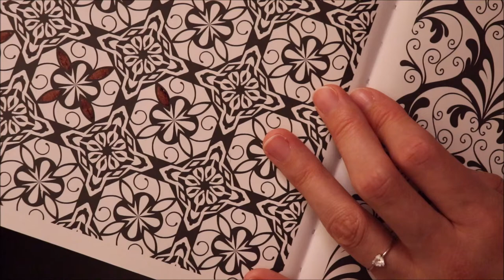ASMR français - Coloriage + avis de films/série/docu/anime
Bonjour/Hello,
Dans cette vidéo, je fais du coloriage et je vous donne mon avis sur deux films, une série, un anime et deux documentaires vus en juillet. J’espère que ça vous plaira. Merci d’avoir regardé ma vidéo.

→ D’autres vidéos de ce type dans ma playlist : Avis sur des films/séries...

→ Les éléments mentionnés, avec les bande-annonces :
1 : Film :

→ Les vidéos ASMR sont faites pour relaxer les personnes qui les regardent. Si vous ne connaissez pas l’ASMR, je vous conseille de regarder sur Wikipédia, l’article en parlant est très bien fait. / If you don’t know about ASMR, I suggest checking the ASMR’s Wikipedia

→ Crédits :
- Logo de ma chaîne et de la miniature : Apple Juice
- Vidéo, montage, le reste de la miniature : Laura Ellecéa ASMR